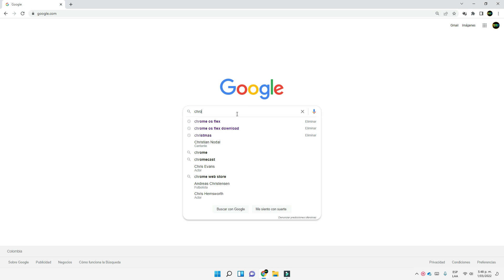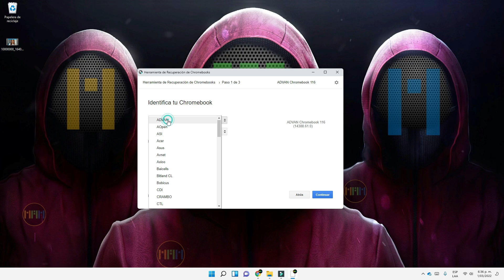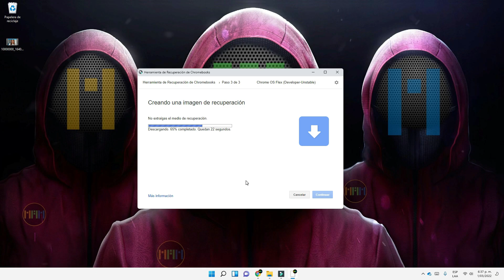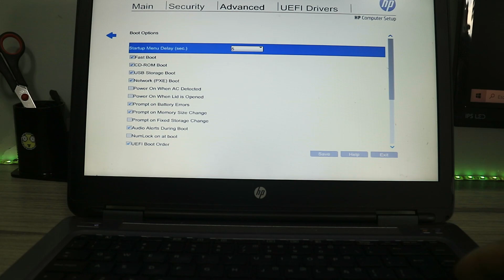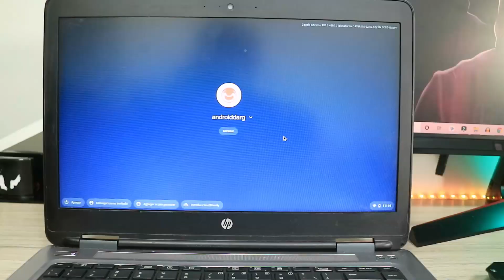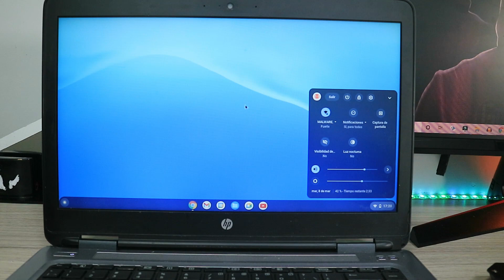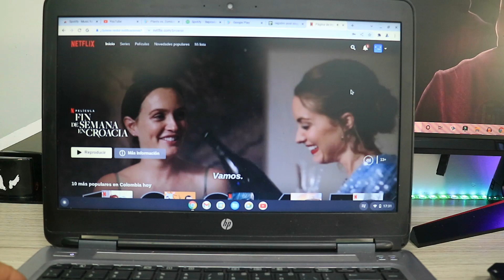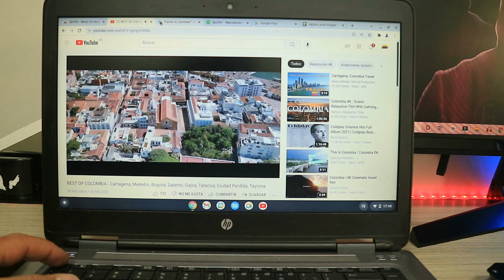💻Por fin!!! Chrome OS para cualquier PC, Si es Viejito Mejor!!!✔️✔️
Ya Salio Chrome OS oficial para cualquier PC de 32 o 64 Bits, aqui vamos a ver como es su instalacion la cual es muy facil, tambien podremos ejecutarlo desde una USB sin necesidad de instalarlo en el disco duro. El rendimiento en un PC viejito va a ser impresionante.

0:00 Introducción
01:52 Descarga de Imagen Chrome
03:33 Prueba e instalacion
05:10 Interfaz Grafica y fluidez
08:09 Prueba como TV Box
08:31 Conclusiones finales